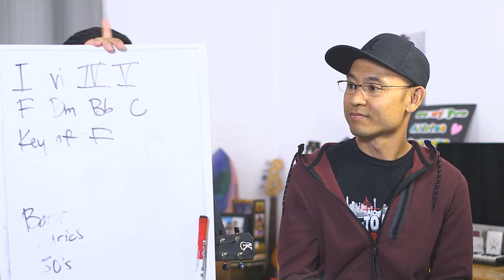TLL Podcast #50 – A Medley of Melodies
A nursery rhyme, a chillhop mix, and a 1950's tune walk into a bar... On this week's live lesson, the guys tackle a variety of questions. Aldrine gets a little side tracked reminiscing about previous Denver Uke Fests, before the guys discuss callouses earn and callouses lost. They also talk about quick practice sessions, and quicker transposing tips before diving into their original songs. They wrap up the lesson by discussing some musical history and the impact of recording technology.

Questions asked this Week:
0:00 Intro

1:35 Where do you stay for the Denver Uke Fest?

9:35 Do you need different callouses for playing slides, hammer-ons, and pull-offs?

19:20 What should you do if you only have 5-15 minutes to practice?

22:55 How can you think of chords faster when transposing?

34:05 Aldrine's Song

38:35 Kahai's Song

45:35 Aaron's Song

52:50 The impact of recording technology on music.

Aloha,
-UU Staff